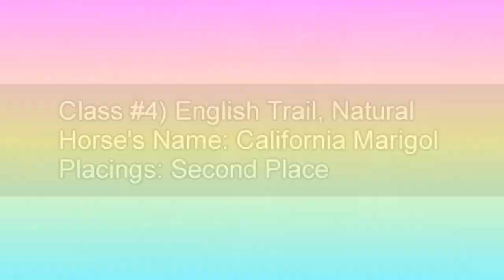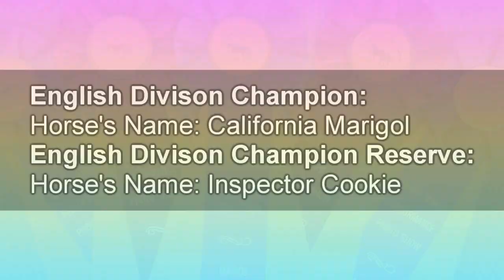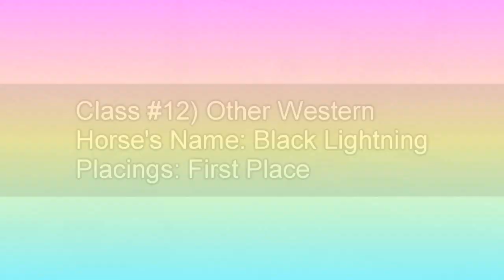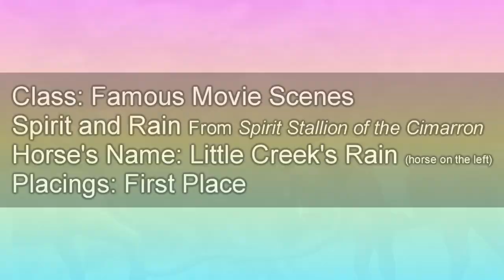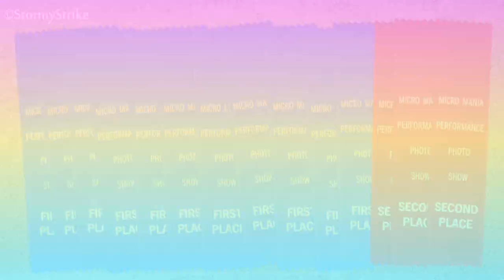~ My Micro Mania Photo Show Entries & Results ~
Here are my photo entries and their placings from the Micro Mania Photo Show hosted by HoneyHeartsC!
- Check out my Micro Mania Blog Post to see more about how I took the photos I entered into the photo show!

In the other western entry, the horses name is supposed to Ebony Lightning (Black Lightning is actually the name of different Mini Whinnie I show)

~~ LINKS ~~

Etsy Store